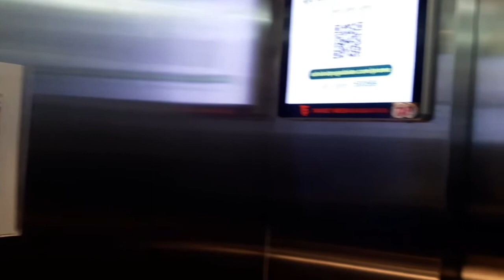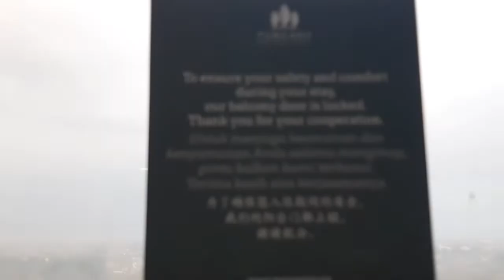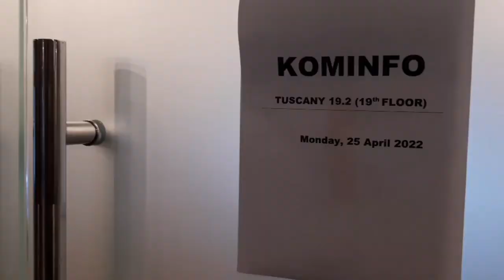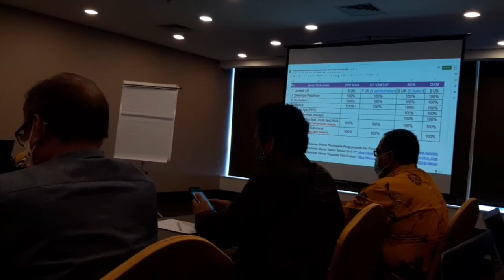REVIEW TUSCANY BOUTIQUE HOTEL TANGERANG, DULUNYA APARTEMEN?